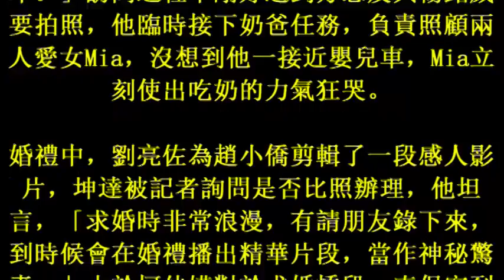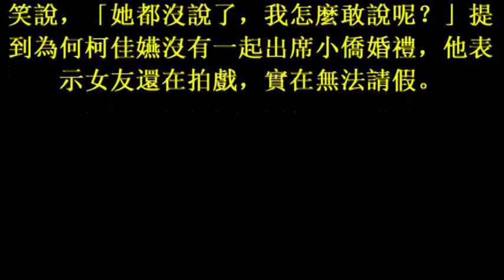坤達婚禮見習 方志友托嬰升級奶爸搞不定